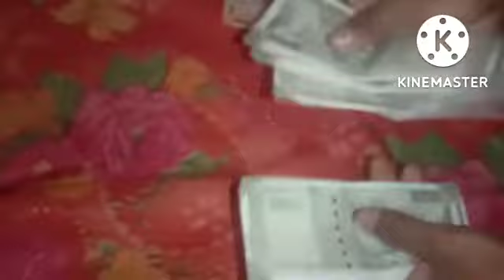DT Skyni 2nigipa paymen / Halmen Mk.